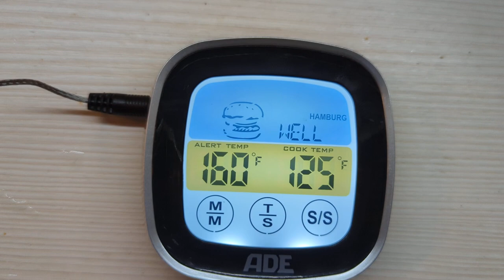ADE BBQ 1600 roasting thermometer on an induction cooktop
ADE BBQ 1600 roasting thermometer which seems to be disturbed by the induction cooktop. When I move the pan away from the induction surface or try to measure simple hot water in a cup, the thermometer works flawlessly. Unfortunately this behavior is not mentioned in the user manual.
As you can see I get "ghost" touches on the screen, it's switching between Celsius and Fahrenheit and it was even changing cooking modes, rendering it unusable for induction cooktops.